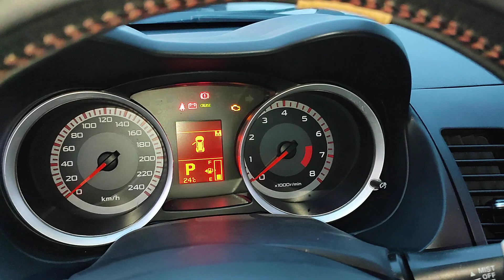Con xe thật chất + gảy số vô lăng + đẹp và kiểu dáng sport vạn nguời mê... giá lại cực yêu